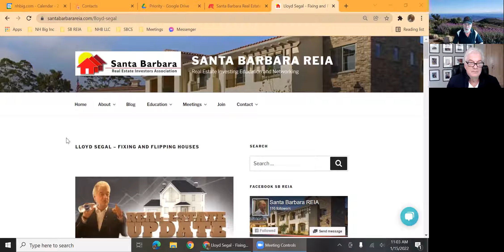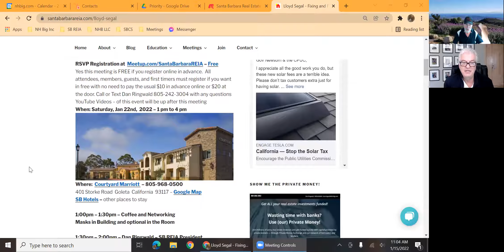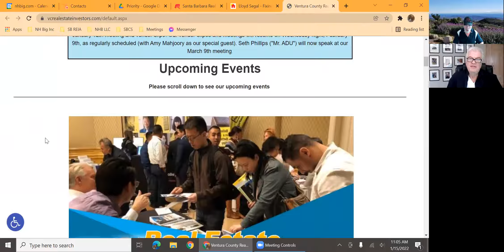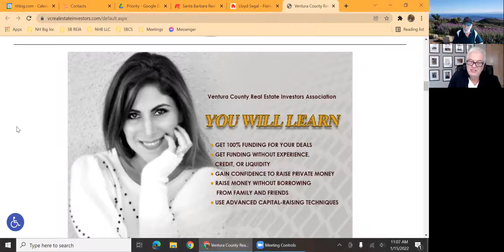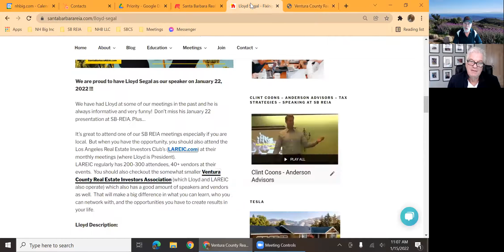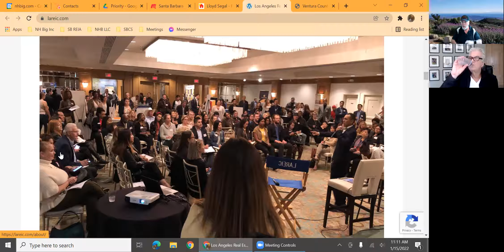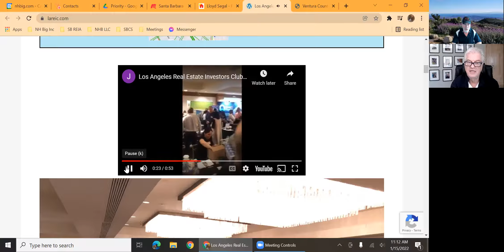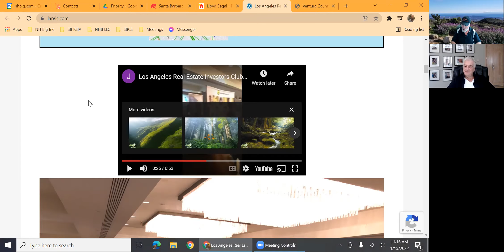Dan Ringwald Interview with Lloyd Segal 2022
Lloyd Segal - Interview for SB REIA meeting on 1-22-22
Just say ok Google play Interview with Lloyd Segal 2022 on YouTube
It should play on all Google Smart TV's, Displays, and Cell Phones